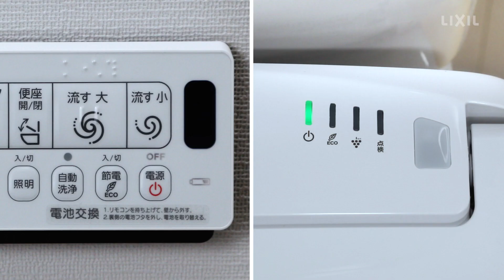【LIXIL】便座を外してお手入れする方法～New PASSO EA20シリーズ～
シャワートイレは、スライドして外すことができ、便器と本体の隙間をお掃除することができます。取り外し・取り付けのコツと注意点を紹介しています。

0:00 はじめに
0:09 本体の取外し
0:57 本体の組付け

▼New PASSOのお手入れ・使い方をまとめた再生リストはこちら

▼本動画で紹介しているお手入れ方法の対象品番
CW-EA21／CW-EA22／CW-EA23／CW-EA24